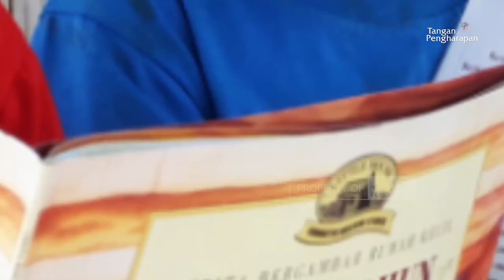Andes, Anak Rajin yang Suka Bercerita - Cerita Anak Pedalaman